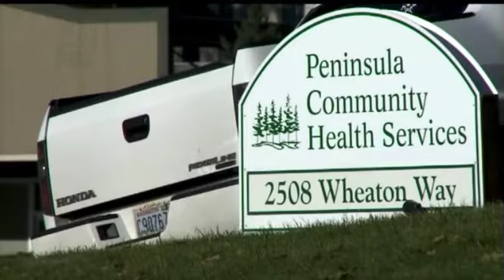Dr Darren Chotiner Sexual Assault